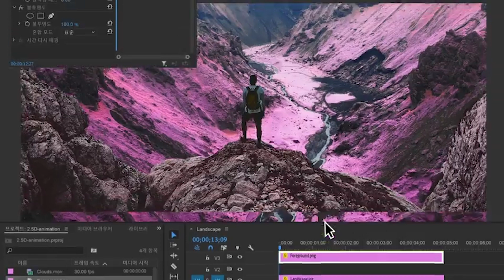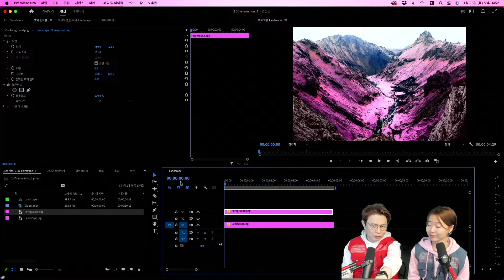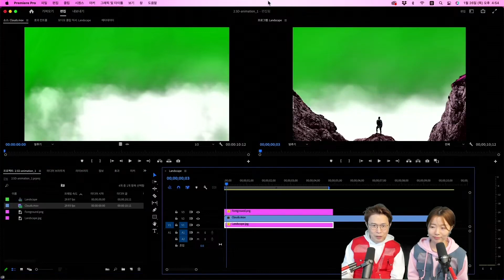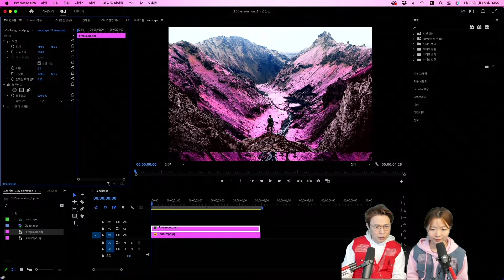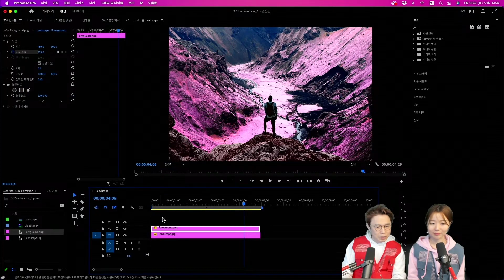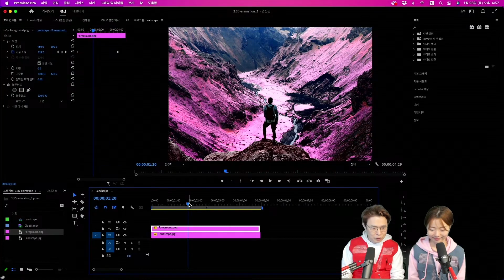[강상무의 4시 어도비] 프리미어 프로 강좌 : 사진으로 동영상 만들기 - Dolly Zoom 효과 2.5D 애니메이션 제작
사진으로 애니메이션을 만들 수 있다고?ㄱㅇㄴ
사진을 동영상으로 만들어 디자인 월척 잡고, 물고기 모아 새우버거 받는 이벤트도 놓치지 말자🍔

[강의 타임라인]
[00:00] 클래스 1분 미리보기
[01:05] 커리큘럼 전반 설명
[01:35] 배경 이미지 위에 인물 사진 삽입 및 사진 크기 조절
[02:09] 키 프레임으로 드론샷 느낌 만들기
[02:19] 인물 사진 비율 조정하기
[03:04] 배경 이미지 비율 조정 및 키 프레임 추가
[03:45] 구름 애니메이션 효과 넣기
[04:04] 구름샷에 울트라키 효과 넣기
[04:39] 구름샷에 투명도 조절
[05:11] 달리 줌 (Dolly Zoom) 효과로 2.5D 애니메이션 제작 (구름샷 제외)
[05:28] 사람/배경 이미지 크기 조정
[05:50] 배경/사람 이미지 비율 조정하기
[06:17] 달리 줌 적용된 영상 확인
[06:36] 달리 줌 효과 설명